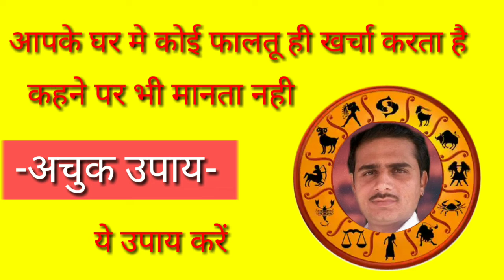आपके घर में कोई फालतू खर्च करता है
ज्योतिष में उपाय

Radha krishan soni
Paytm no.9828035044
Kundli dikhane ke liye call kre
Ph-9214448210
Kundli charge -1100 rs